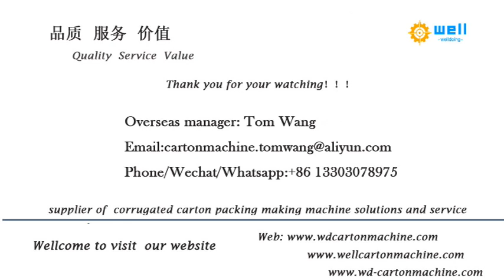Automatic cardboard pipe making machine